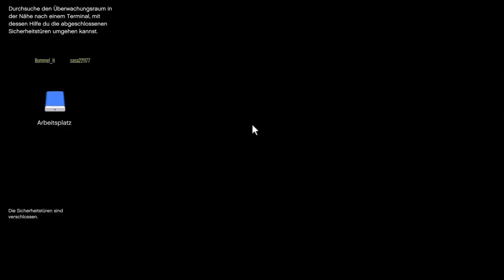GTA 5 onilne casino The Podium Robbery (Team)